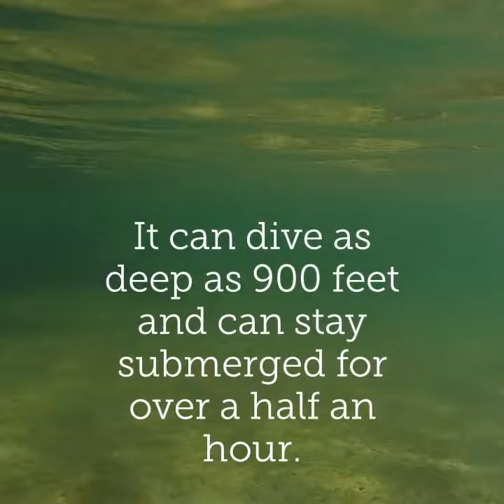Sea Lion | Sea Life | KNOW YOURS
Have a great learnings!

KNOW YOURS